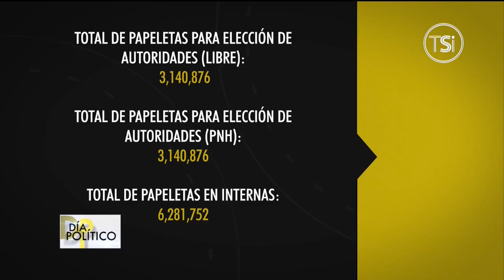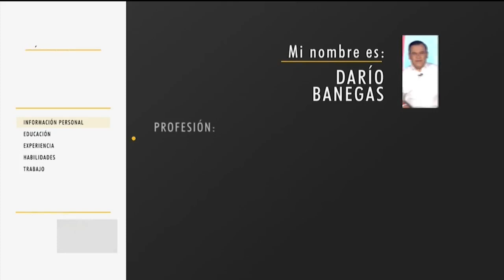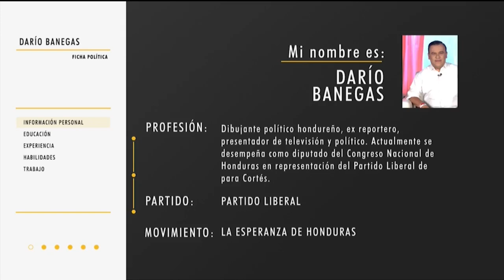Día Político - 2 de Febrero, 2021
Encuentra más programas de “Día Político” en la sección TVC PLAY ingresando al siguiente